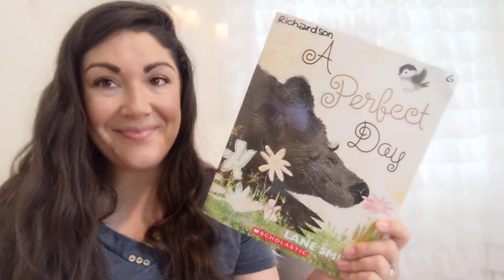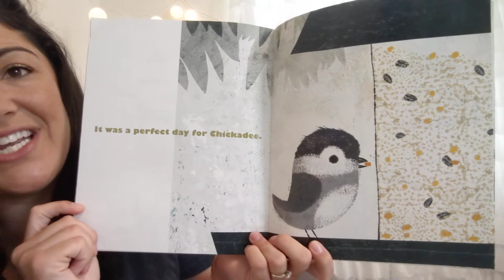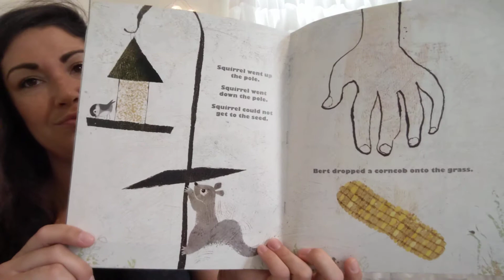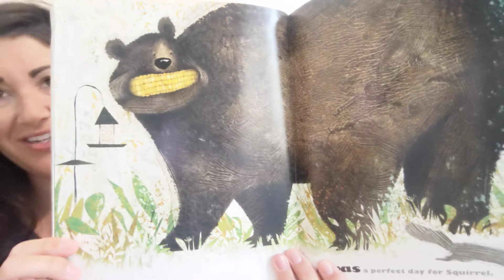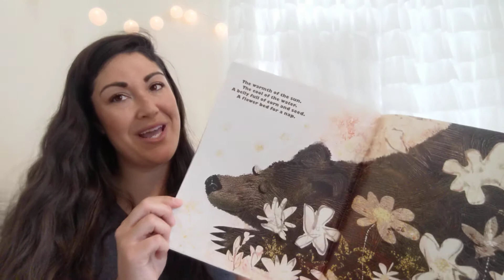Interactive Read Aloud: A Perfect Day by Lane Smith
"Today is a perfect day for Cat, Dog, Chickadee, and Squirrel.

Cat is lounging among the daffodils. Dog is sitting in the wading pool, deep in the cool water. Chickadee is eating fresh seed from the birdfeeder. Squirrel is munching on his very own corncob. Today is a perfect day in Bert's backyard.

Until Bear comes along, that is..."

Cute story showing how everyone's idea of a perfect day is different... And how something that makes your day perfect might detract from someone else's! Gorgeous illustrations accompany the simple text.

Reading level: 3-6years
Publisher: Roaring Brook Press
Publication date: February 14, 2017